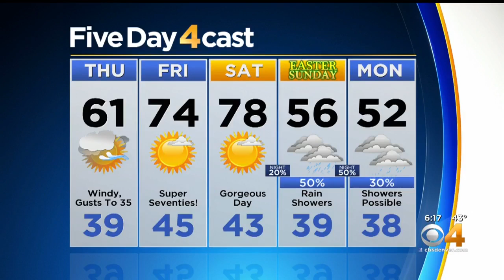Jet Stream Brings Gusty Winds Thursday, Big Warmup Friday